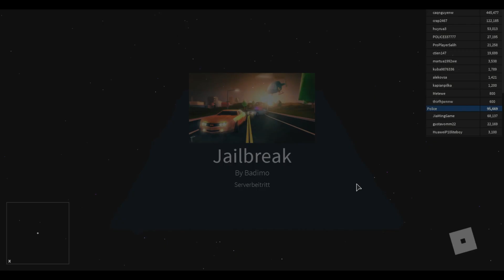Roblox #01 Wir nehmen leute fest!!! (Jailbreak)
Ich spiele roblox